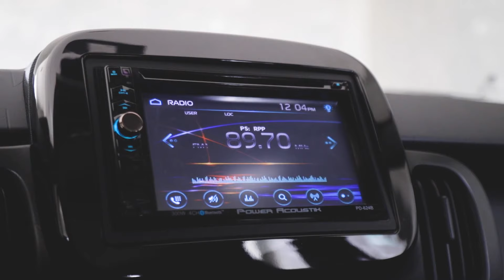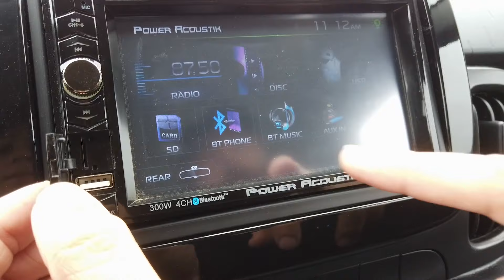A la pista con el Fiat Mobi | All Volante con RPP